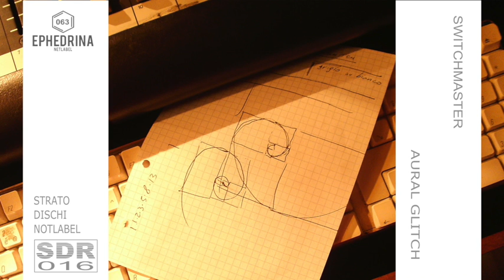(SDR016) 06 Switchmaster - Onloop